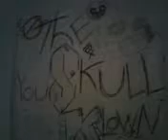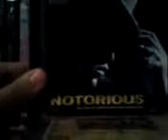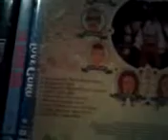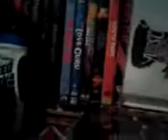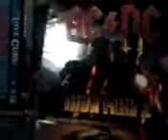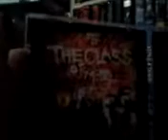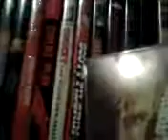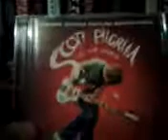My music cd's review